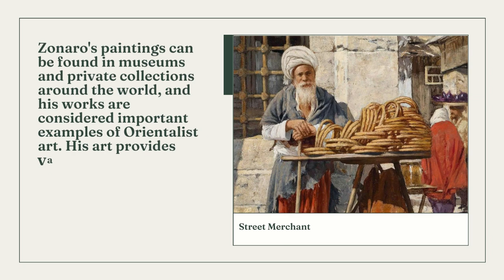Who is Fausto Zonaro? Was he really the Sultan's Favorite painter?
Fausto Zonaro was an Italian painter who lived from 1854 to 1929. Here are some facts about him:

-Fausto Zonaro was born in Masi, near Verona, Italy.

-He studied at the Academy of Fine Arts in Rome.

-Zonaro became known for his Orientalist paintings, which depicted life in the Ottoman Empire.

-He traveled to Istanbul in 1891, where he settled permanently.

-Zonaro became the court painter of Sultan Abdulhamid II and was commissioned to paint many portraits of the Sultan and his family.

-Zonaro's paintings often depicted daily life in Istanbul, including scenes of markets, mosques, and street vendors.

-He was also known for his landscapes and seascapes, which often featured the Bosphorus Strait.

-Zonaro exhibited his paintings in many international exhibitions and won several awards, including a gold medal at the 1900 Exposition Universelle in Paris.

-His works can be found in many museums around the world, including the Istanbul Museum of Painting and Sculpture, the Istanbul Military Museum, and the Museum of Modern and Contemporary Art in Trento and Rovereto, Italy.

-Zonaro died in Sanremo, Italy, in 1929, and was buried in Istanbul's Feriköy Cemetery.